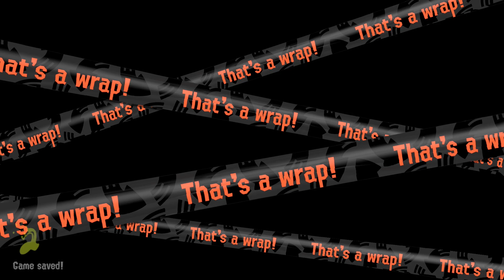Splatoon 3 Big Run 123 (158)